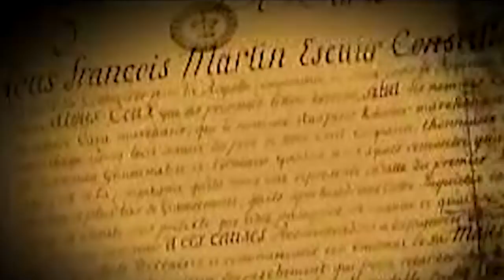Top 10 Most Incredible Treasures No One Was Supposed To Find!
Surprising finds can happen anywhere at any time. It might have been an archeologist finding something unexpected in a place where they thought they would find something else, or it may have been someone clearing out their attic or digging up their garden. Here are some of those unexpected treasures that have been recently discovered.

About Bizarre History
🎥 Videos about Bizarre history, weird history, mysterious happenings and more.
📝 Written, voiced and produced by Bizarre History